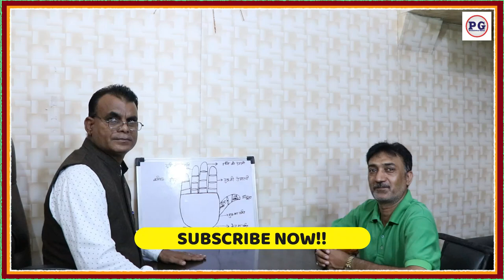Client Satisfaction Review | सफलता की कहानी खुद क्लाइंट की जुबानी | Satisfied client live review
palmistry lines
palmistry reading
indian palmistry
palmistry money line
palmistry basics

palmistry online
learn palmistry
palmistry app
palmistry children
cheiro palmistry
palmistry money triangle
hand palmistry
head line in palmistry
palmistry books